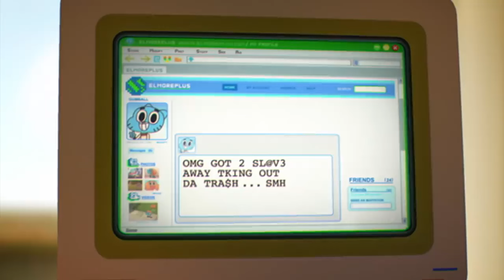What is a Procrastinator? | Gumball | Cartoon Network UK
Gumball and Darwin were called procrastinators, but what does it mean?